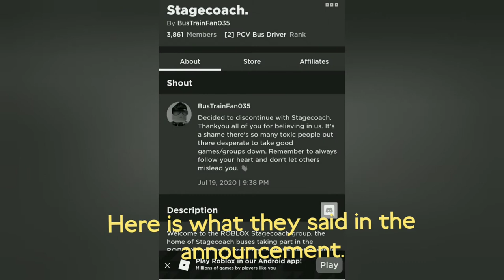Sad News....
stagecoach london have closed :(